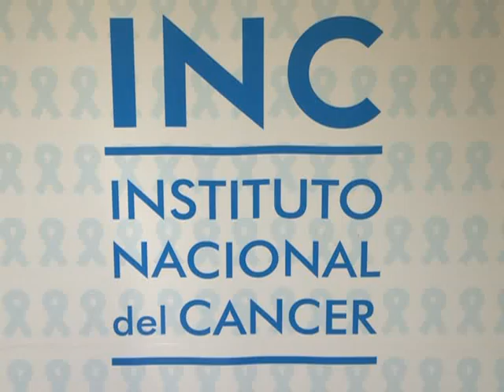Muestra por concientización por el cáncer de mama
En el marco de la concientización por el cáncer de mama, el Instituto Nacional del Cáncer perteneciente al Ministerio de salud, dio comienzo a la convocatoria de obras sobre el cáncer de mama, que se realiza durante el mes de octubre.

Rossana Buffa , subresponsable del programa de Control de Cáncer de Mama en diálogo con Télam manifestó que "  el Instituto busca concientizar desde lo artístico que expresen diferentes miradas".

El INC es el organismo  responsable del desarrollo y la implementación de políticas de salud, así como de coordinación de acciones integradas para la prevención y el control del cáncer en el país.

"Buscando miradas" --así se llama la muestra- es una iniciativa virtual que , desde una perspectiva artística, tiene por objeto darles visibilidad a las personas que experimentaron el cáncer de mama, e invita a pacientes y familiares o amigos a presentar producciones que expresen diferentes miradas.